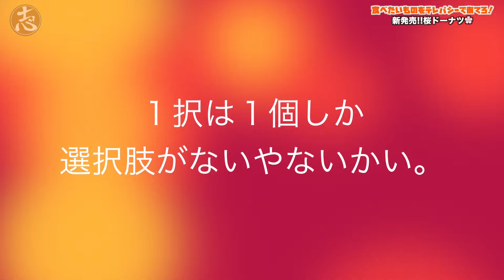【飯テロ】食べれない地獄！？ミスドの新商品でテレパシーシンクロゲーム！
いや、桜って打ったら🌸が１番に変換で出てくるのやめてほしい。

テレパシーって本当にあるのでしょうか？私は文理でどちらかといえば文系ですが、「感性」というものはあまり信じておりません。生まれ持った才能、というのはほとんどなく、様々な生活環境で今まで培ってきた努力が実ったものが才能、だと思っております。では、テレパシーは本当にあるのでしょうか。

テレパシーとは、相手の心情などを五官によらないで感じとることです。もっと詳しく言うと言語・表情・身振りなどによらずに、 直接に他の人の心に伝達されることで 超感覚的知覚 (ESP) の一種かつ超能力の一種、と説明されております。
昔「サトラレ」というドラマがあったんですけど、心の声が半径１０メートルの中にいる人に聞こえてしまう、伝わってしまうという病気？の一種のドラマでした。サトラレを見たわたしはちょっとトラウマになりましたよ。「もしかして私が考えていることも、伝わってしまっているのではないか」と。

そんなものね、あるわけないじゃないですか。あったとしても、私にはテレパシーを感じる能力など持ち合わせてはいませんし、ココロマン家にそのような才能を持った人間などいません。何十年か練習したら、メンタリストダイゴさんのように人の心を読むことができるかもしれませんが、それは長年の努力によって「表情や身振りなどでおおよそわかるようになった」という一種の「勘」だと思っております（決して非難しているわけではありませんよ）

テレパシーが使えたら、もう最高じゃないですか。そんな簡単に使えるものなら今や日本人の８割の人が使ってますよ。だってわざわざ「この書類持ってきて〜」って１階の人が５階にいる社員に伝えるために階段を登る、という行為をしなくて良いんですから。

このテレパシーゲームは、一種の「勘」なんです。
女の勘、とか、勘が良い、という使い方がありますが、勘が鋭い人は、
人の表情や身振り、性格、言動などを読み取ることに長けている人間なんですよ。
空気を読んで落ち着いて行動できる人間、ともいえますね。

難しいことばかり書いてしまいましたが・・・
このゲームが得意な人は、空気が読める人間だということです。そして私は、このゲームが苦手です＾＾
できればテレパシーゲームには参加したくありませんw

ミスドの新商品でテレパシーシンクロゲーム！当てないと食べれません！

 People in our vidoes:
 Mom
 Dad